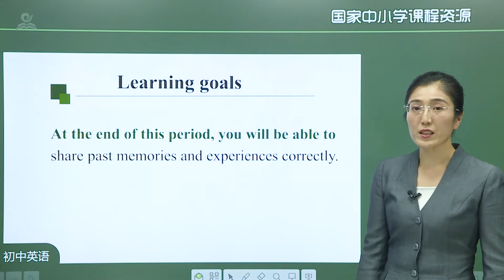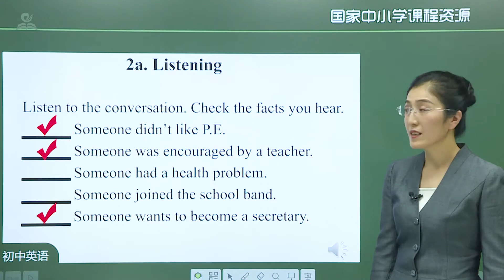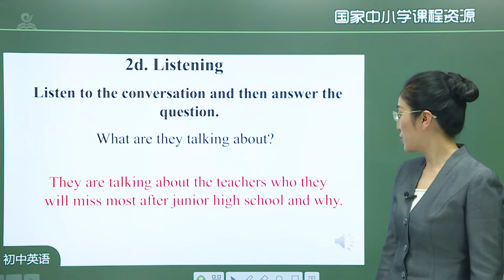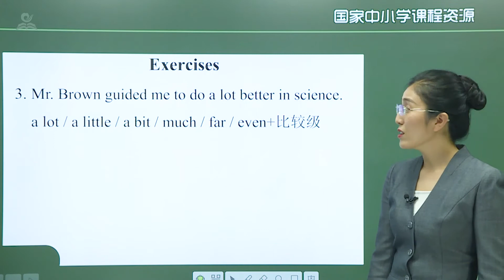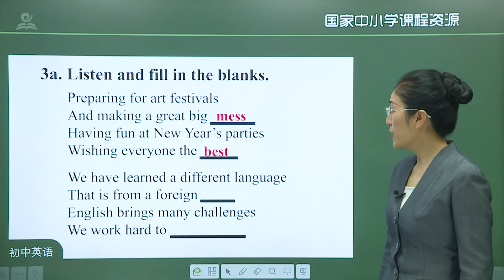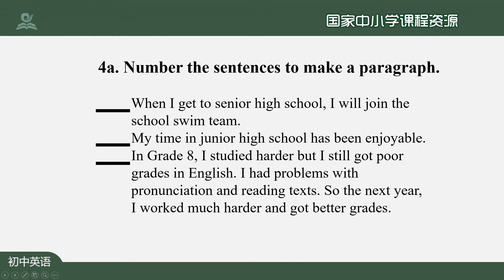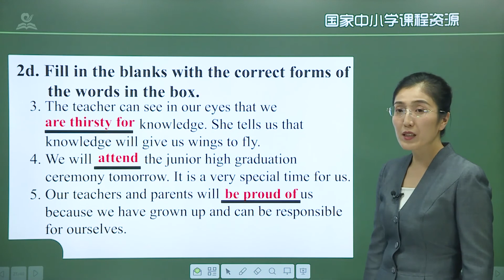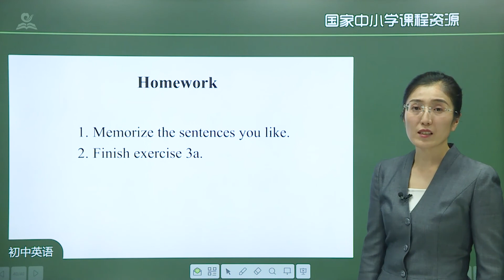14《初中·初三上·英语 Unit·14》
Chapter 章节
00:00:00 15《初中·初三上·英语-Unit·14》第01讲：I_remember_meeting_all_of_you_in_Grade_7讲：_Period_1
00:22:44 15《初中·初三上·英语-Unit·14》第02讲：I_remember_meeting_all_of_you_in_Grade_7讲：_Period_2
00:44:09 15《初中·初三上·英语-Unit·14》第03讲：I_remember_meeting_all_of_you_in_Grade_7讲：_Period_3
01:04:44 15《初中·初三上·英语-Unit·14》第04讲：I_remember_meeting_all_of_you_in_Grade_7讲：_Period_4